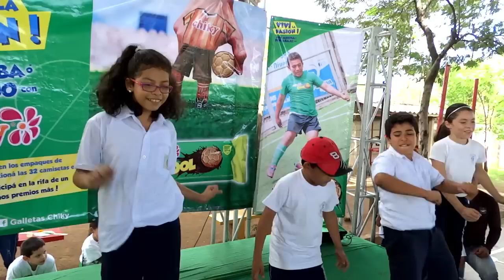Gira Futbolera Chiky